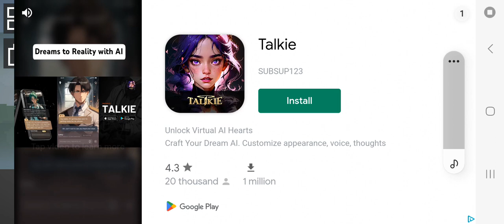secret agent vs speakers and cameras